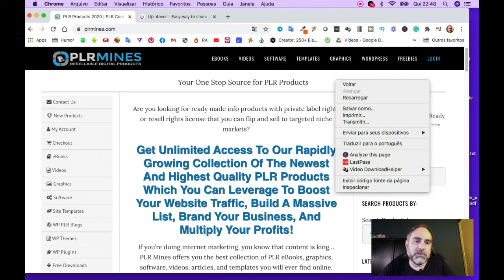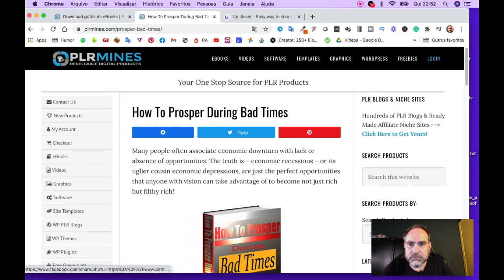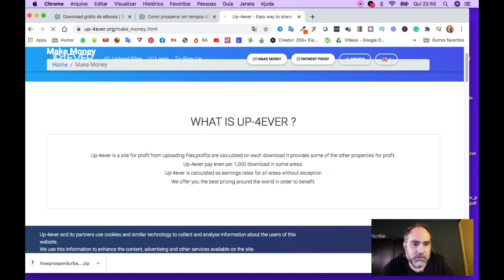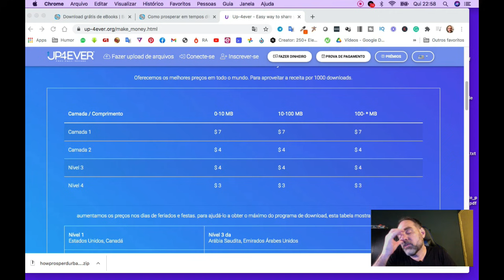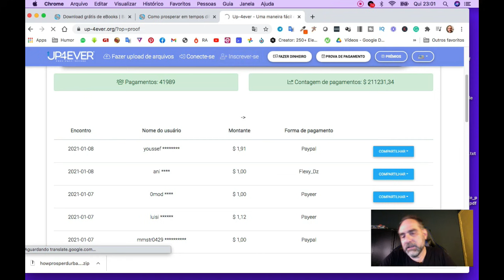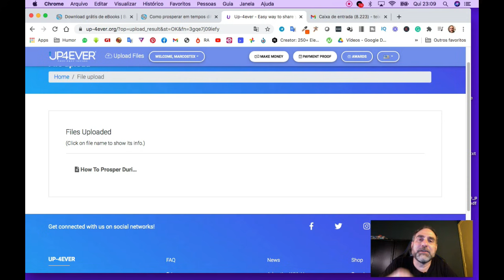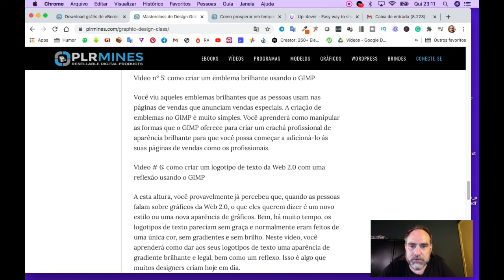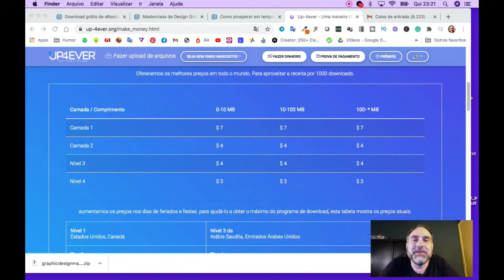Ganhe R$37 Por Cada Arquivo Baixado.Renda Extra Grátis e Fácil(Como Ganhar Dinheiro Na Internet)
Nesse vídeo ensino um método para que você ganhe R$37 por cada arquivo baixado, um jeito grátis e fácil de fazer renda extra. Mais um método onde você aprende a como ganhar dinheiro na internet.

O Negócio Online Academy é o melhor treinamento pra quem quer começar já a viver de internet, acesse aqui:

⚡️Veja outros 2 vídeos que podem ser úteis pra você:

Como ganhar dinheiro na internet com seu facebook. 3 dicas matadoras

Como ganhar dinheiro no Instagram com poucos seguidores e ter renda extra na internet

⚡️Descrição

Ganhar dinheiro na internet sem precisar vender nada ou oferecer nada pra ninguém, parece ser sonho de todo mundo. E se for para trabalhar em casa e fazer isso em Home office, melhor ainda. Mostro esse jeito fácil e grátis de fazer renda extra nesse vídeo.

Com o método que trago nesse vídeo você pode ganhar cerca de R$37 por arquivo baixado, no automático. Mas se vicie quer ganhar um dinheiro de forma consistente na internet, recomendo que estude Marketing Digital.

Empreendedorismo digital é a melhor saída pra quem quer independência financeira e liberdade geográfica. O que você faz para ganhar renda extra online hoje pode ser sua renda principal amanhã. Ensino isso no Ganhando no Automático.

⚡️IMPORTANTE

Todas as dicas contidas neste vídeo não tem garantia de sucesso porque os resultados dependem do empenho e aplicação de cada um.